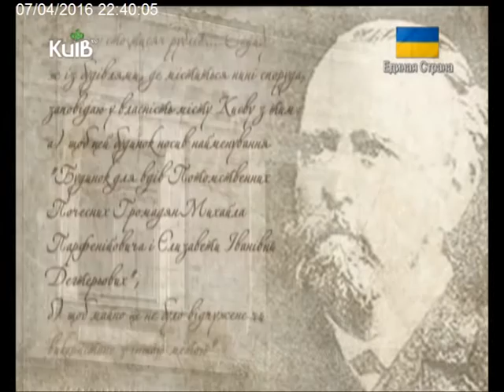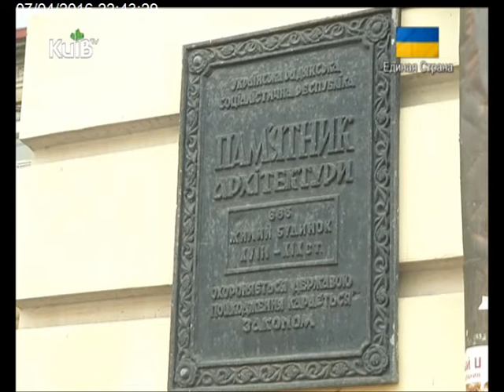07. 04 .16 Прогулянки містом . Вулиця Андріївська . 1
«Прогулянки містом» прогуляються вулицею Андріївською, що на Подолі. Ви дізнаєтеся, які київські краєвиди надихали художника Михайла Врубеля, до чого вдавався кондитер Балабуха, аби продати своє відоме варення, де знаходилася одна з найпотужніших електростанцій Києва, та що знайшли на цій вулиці археологи на глибині майже 3-х метрів?